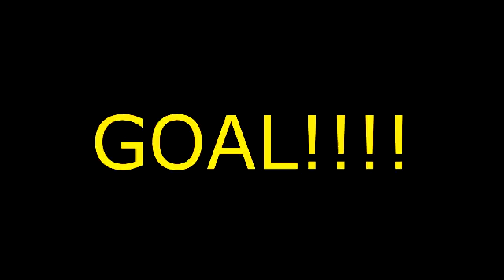Enthusia Professional Racing Replays (Peugeot 206 Rally Car '00)